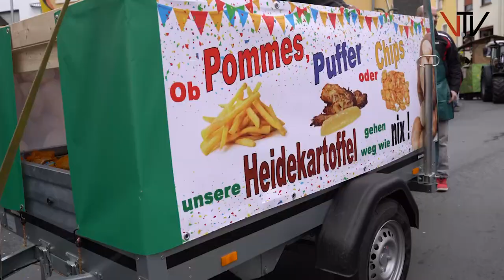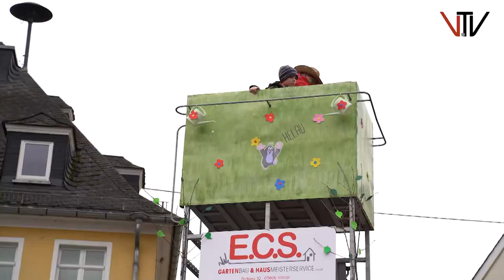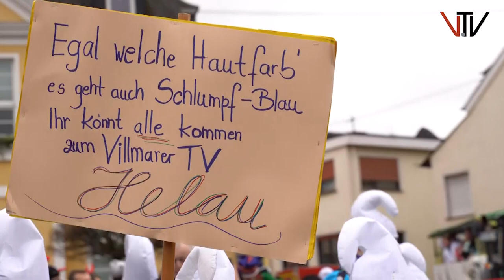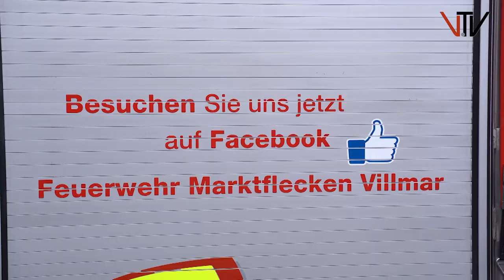Fastnachtsumzug 2020 in Villmar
Villmar Helau! So tönte es am Fastnachtssonntag auf den Gassen in Villmar. Trotz angekündigtem Unwetter kamen doch zahlreiche Villmarer um ihren Fastnachtsumzug zu sehen und zu begrüßen.